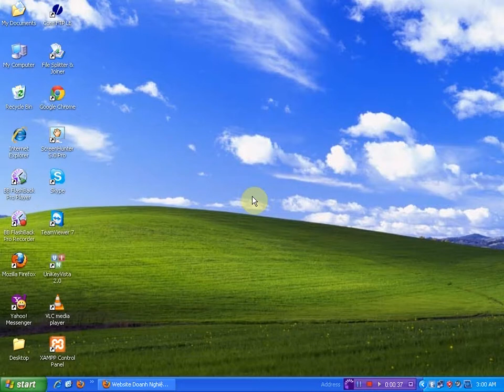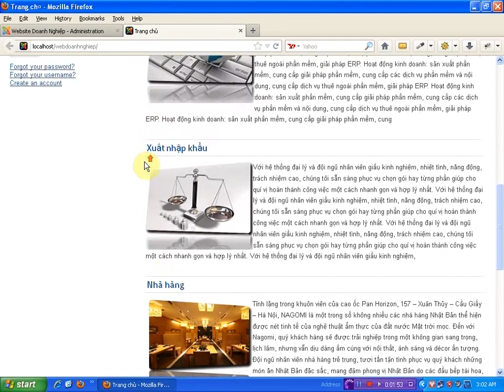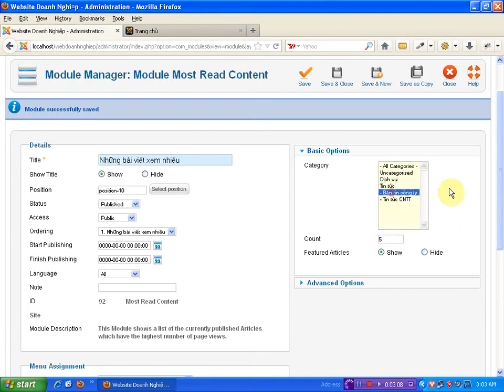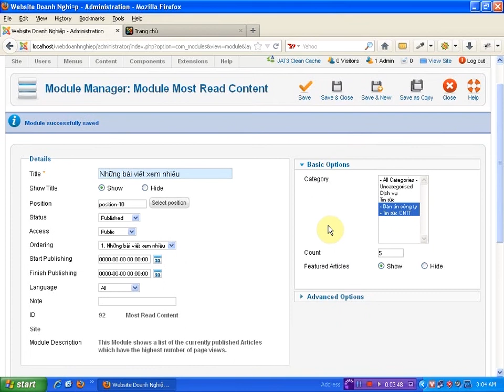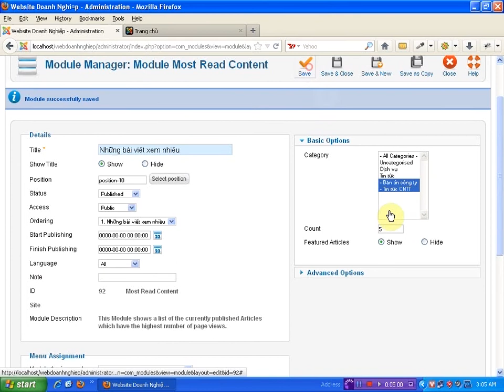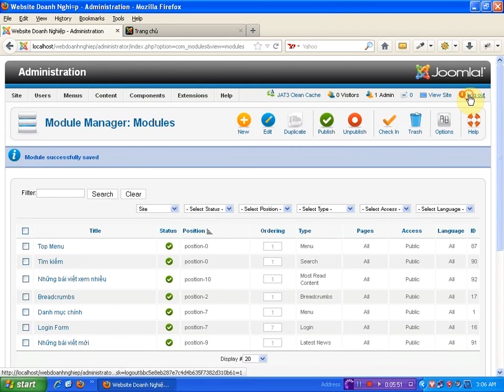Học Thiết kế Web Joomla 2.5 - Quản lý Module Most Read Content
Xem toàn bộ Video bài giảng của tất cả các khóa học Thiết kế web - Lập trình web - Đồ họa web tại:

VietPro là Trung Tâm đào tạo trực tuyến Lập trình web - Thiết kế web - Đồ họa & Mỹ thuật ứng dụng chuyên nghiệp hàng đầu với uy tín lâu năm trong các lĩnh vực đào tạo:
• Đào tạo Lập trình PHP Framework (CogeIgniter - Zend Framework)
• Đào tạo Lập trình PHP CMS (Joomla 2.5 - WordPress)

Yahoo: daotaotructuyen01